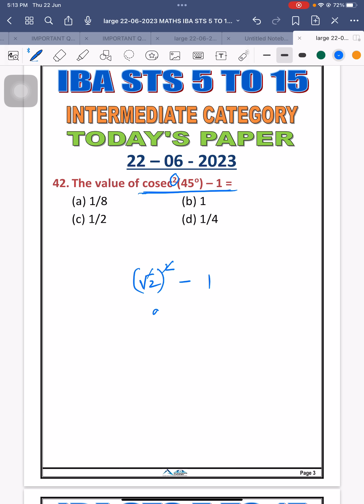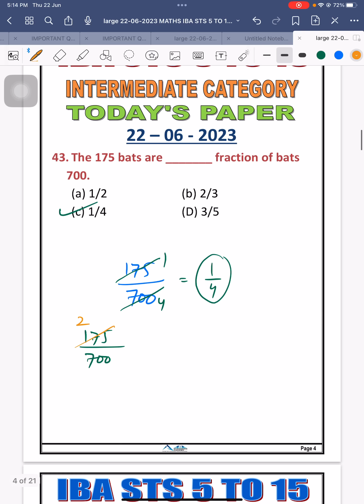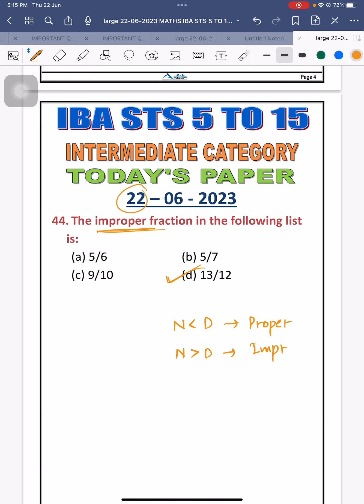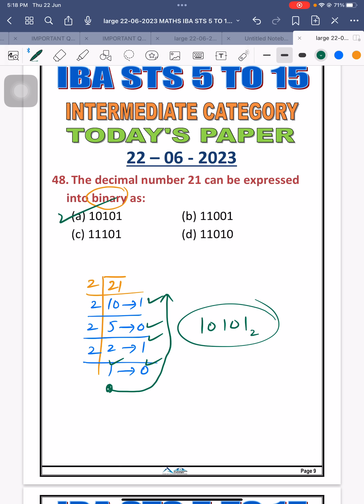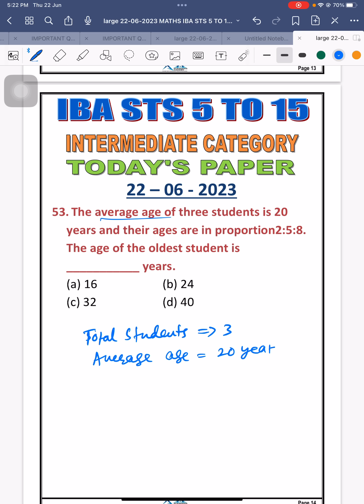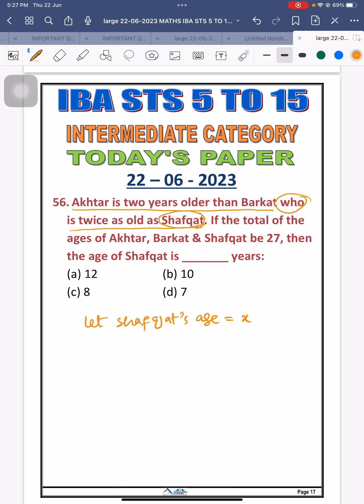|| IBA TEST TODAY 22-06-2023 || COMPLETE MATHS PORTION || Sir AGHA IKHTIAR ||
Iba test today 22/6/2023
Maths Portion sir Agha ikhtiar